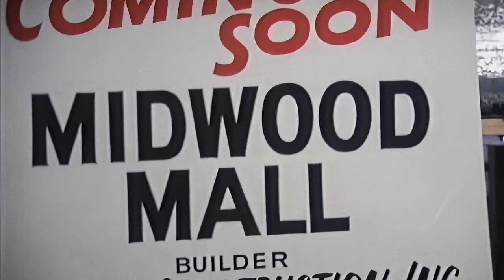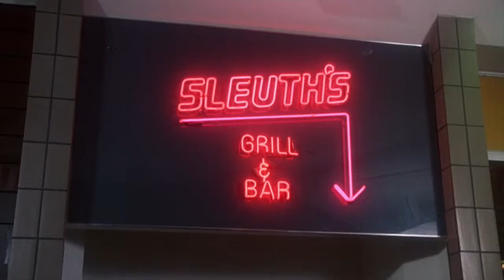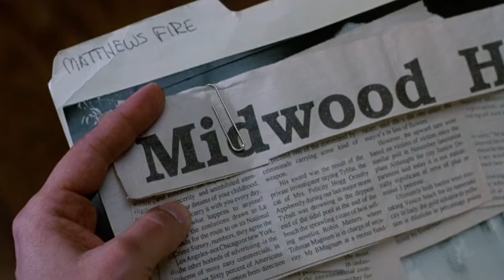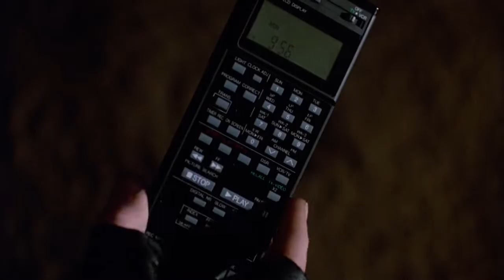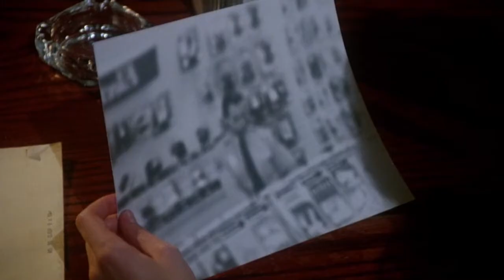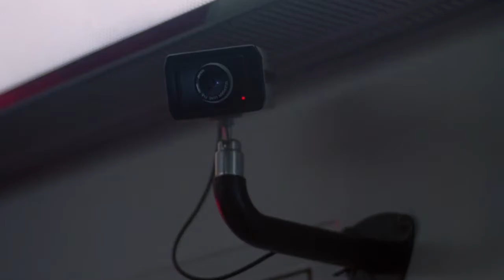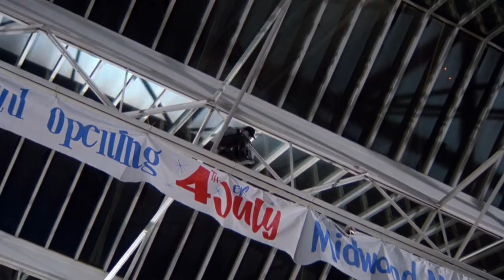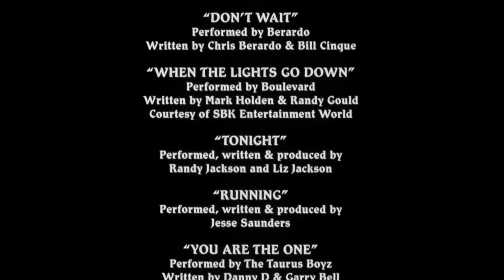Phantom Of The Mall: Eric's Revenge (1989)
A year after a young man dies in a mysterious house fire, thefts and murders begin occurring at a newly built mall.

Directed by Richard Friedman
Screenplay by Scott J. Schneid
                           Tony Michelman
                           Robert King

Starring -
     Derek Rydall
     Kari Whitman
     Jonathan Goldsmith
     Rob Estes
     Pauly Shore
     Morgan Fairchild
     Kelly Rutherford
     Ken Foree
     Gregory Scott Cummins